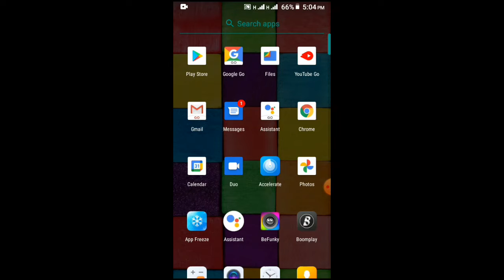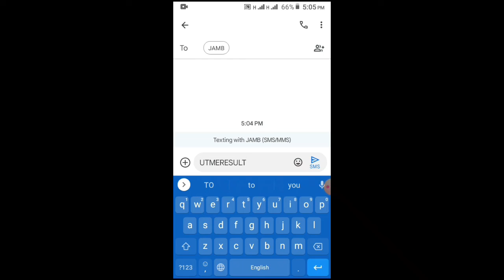How To Check 2022 JAMB UTME RESULTS SMS Mode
This is my official YouTube channel @Mr. Reuben Official I would like to update all jambites writing 2022 utme examination on guidelines and repeated topics and questions with answer for their forthcoming utme examination for more inquiries message me on WhatsApp with the following number
All the Prohibited Materials Video